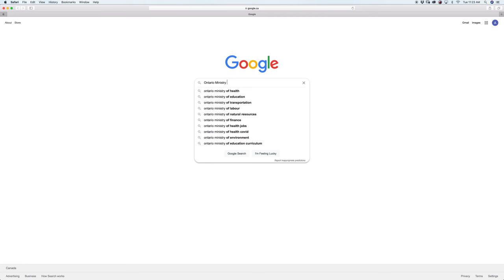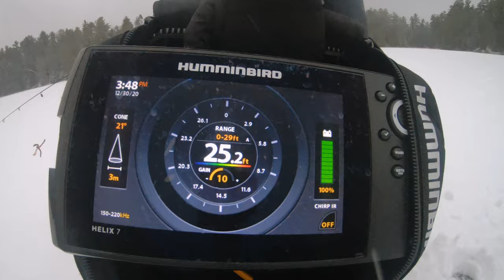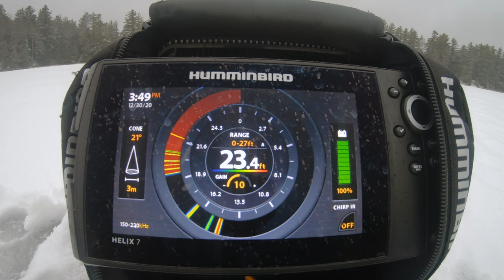Ice Fishing Back Lake Perch (Catch and Cook)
Last week we went on a mission to find safe ice, in search of back lake rainbow trout. Things didn't quite go as planned, but we did find some fish and had an awesome time cooking our catch on the ice. I'm officially in ice fishing mode now! Hope you enjoy the video.

Cameras:

Drone - DJI Mavic Pro 2

Lenses:

Sigma Cine 18-35 mm
Tokina 11-16 mm
Canon 100-400 mm

Audio:

Dad's Mics - Sennheiser Wireless
Recorder - Zoom H6
My Vlog Cam Mic - Rode Video Micro